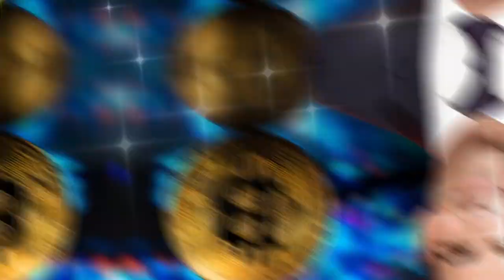🚨🚨 QUE OPINAS DEL ALCALDE DE MIAMI QUE QUIERE SER PRESIDENTE NOTICIA DE ESTADOS UNIDOS DE AMÉRICA